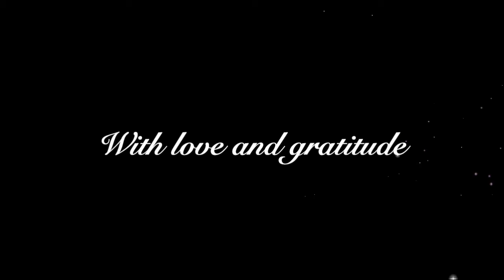Alice’s Reel- Original Canadian Reel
For my Grandmother, Alice, with love and gratitude ♥️

Clare Pellerin:  violin, djembe, music, and video.

Recorded Jan. 17, 2021, in Tkaronto.